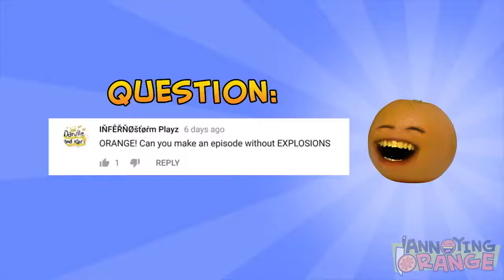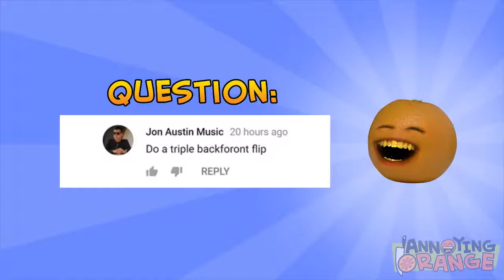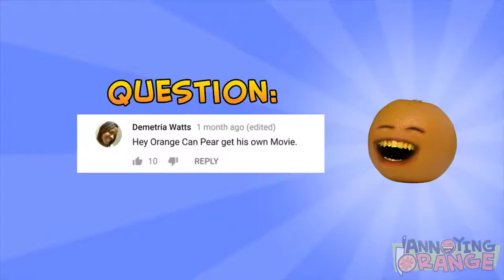Tanda de comerciales colombianos (Outfit7) - 28/7/22